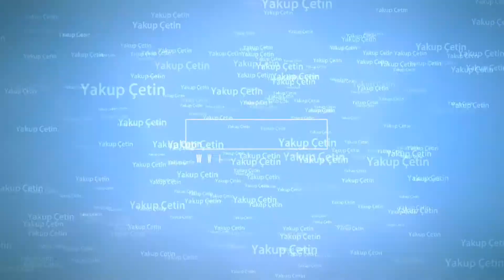Bozkır Dereköy'de Sahar Görünümleri 21.10.2017